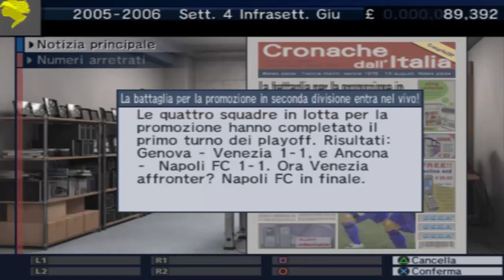Let's Make a Soccer Team! Ita Ep.2 "Vittoria con l'Ancona e passaggio del turno".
Salve a tutti, oggi si torna a giocare a Let's Make a Soccer Team...